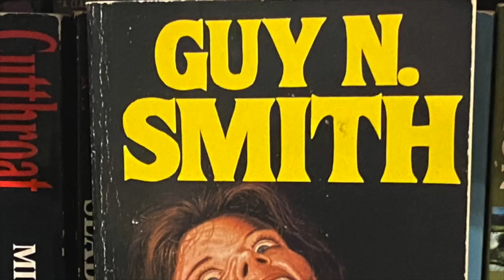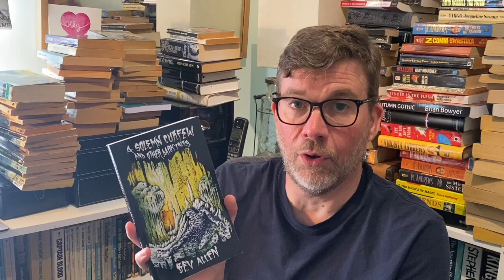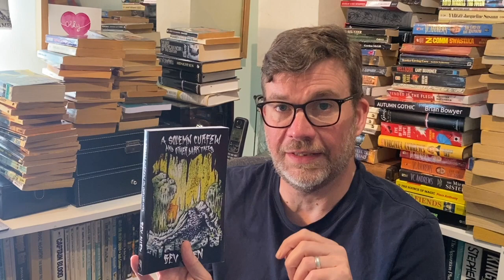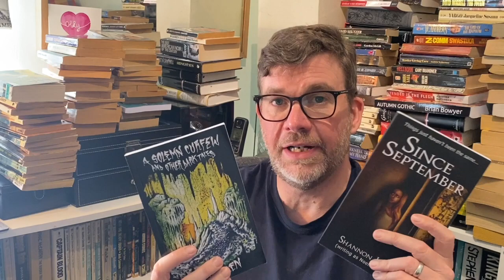Small Press Fridays 2: Reviews of two independently published horror books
A Solemn Curfew and Other Dark Tales by Bev Allen and Since September by Shannon Hovey.
A Solemn Curfew and Other Dark Tales
Amazon US
Amazon UK
Since September
Amazon US
Amazon UK
Shannon's channel: @ShannonsChannel